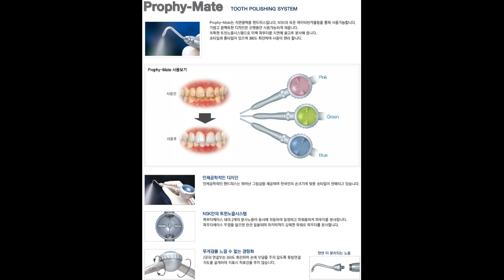(Newmediro Dentalo) 치과장비 Prophy-Mate neo 에어폴리싱 / NSK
뉴메디로 덴탈로 치과장비  Prophy-Mate neo  에어폴리싱 /  NSK

Perio-Mate
HOME 전 제품 ORAL HYGIENE Perio-Mate
Biofilm Eraser
Perio-Mate 노즐 팁을 이용한 바이오필름 제거는 가 장 많은 유지관리가 필요한 치은열구로 부터 치주낭 (치은연하) 3 mm까지 적용할 수 있습니다.
시술부위의 상태에 따른 파우더 분사량 조절 기능은 바이오필름 제거시에 임플란트 주위와 치주낭에 빠르고 정확하며 부드럽고 효과적으로 폭넓게 사용할 수 있습니다.
Technology & Function
파우더 흐름 분석에 따른 최적화
터빈개발기술로 축적한 유체분석에 따라, 치주낭내에서의 파우더 흐름을 고려한 분사가가능. 한방향이 아닌 전방향으로의 균일한흐름에 따라연조직손상을최소화하여치은연하의 플라그・바이오 필름을 효과적으로 제거 가능 합니다. 파우더(공기)・물은치주조직 손상을 고려하여 따로 분사되로록하였습니다.
 NSK의 혁신적인 노즐팁
반투명으로 개발된 NSK의 새로운 노즐 팁은 진료시 가시성을 확보하며 치은연하로의 삽입도 쾌적하게 해줍니다. 노즐칩은 환자에 따라 교환하는 1회용 타입으로 멸균되어 있기 때문에 개봉직후에 사용 가능 합니다.

 파우더 공급량 조절기능
Perio-Mate의 파우터 조절링은 간단하고 쉽게 파우더분사량 조절이 가능하며 파우더 막힘이 없이 시술부위의 바이오필름을 제거할 수 있습니다.
 안전하고 정확한 컨트롤을 위한 360도 회전 방식식
복잡한 시술중에도 분사노즐을 손가락으로 쉽게 회전시킬 수 있으며 노즐팁은 쉬운 접근성으로 주변치아와 인접면 부위 손상을 방지합니다.
 좁은 구강내에서도 조작이 편리한 슬림형 노즐
길고 슬림하게 설계된 노즐은 구치부 안쪽의 접근하기 힘든 부위에도 쉽게 접근 할 수 있습니다.
 메인터넌스
메인터넌스
노즐, 핸드피스 및 파우더 케이스를 쉽게 분리 할 수있습니다. 사용설명서에 따라 세척 및 유지보수를 실시하여 파우더 막힘을 방지합니다. 노즐팁(1회용) 을 제외한 핸드피스는 사용후 주기적으로 초음파 세척기와 멸균기로 멸균이 가능합니다.
PER-PTL-P
PER-PTL-P
핸드피스 파우더케이스 노즐􏘓팁 (40개) 메인터넌스􏘓키트 Perio-Mate 파우더 (160 g × 1개)
NSK 커플링
PER-KV-P
PER-KV-P
Kavo 커플링